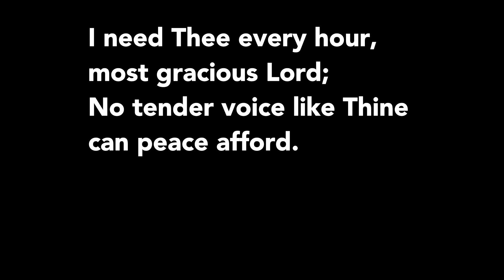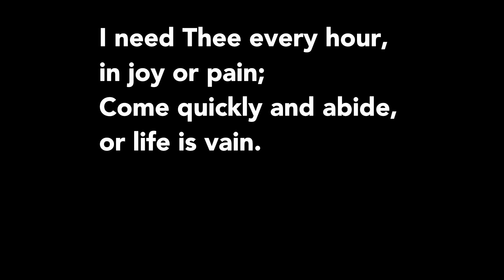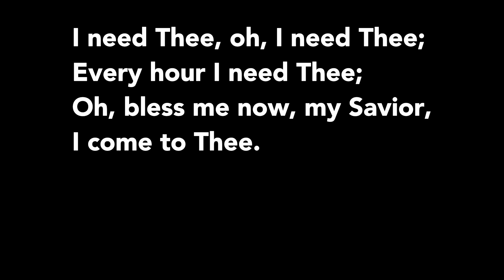I need thee every hour lyric video